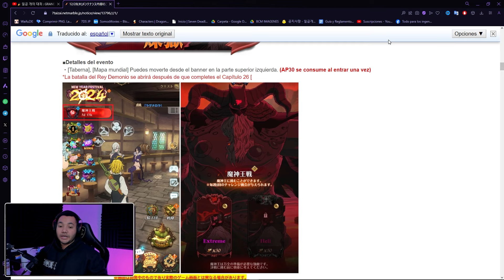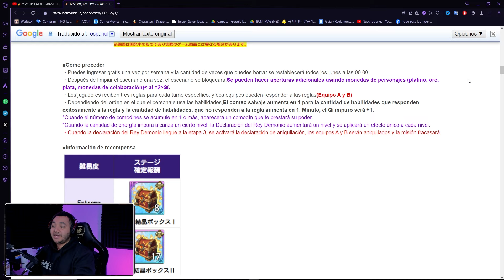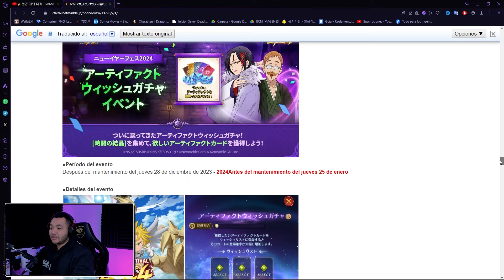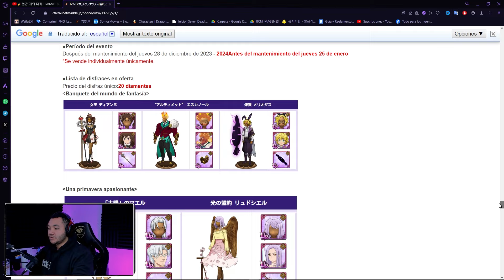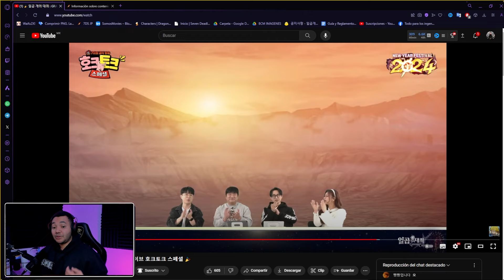😱¡TODO ACERCA del NUEVO MODO PVE REY DEMONIO PURGATORIO!😱 - 7DS Grand Cross